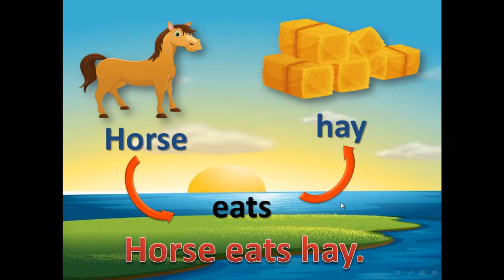What do animals eat Connect plus Kg 1 Unit 7|الدرس الخاص باكل الحيوانات من منهج كنكت بلس كي جي 1